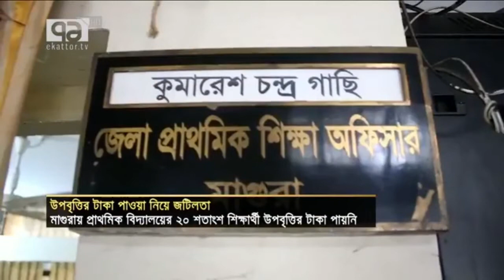মাগুরায় প্রাথমিকের উপবৃত্তি টাকা তুলতে পারছেনা শিক্ষার্থী।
মাগুরায় প্রাথমিকের উপবৃত্তি টাকা তুলতে পারছেনা শিক্ষার্থী।  '৭১টিবিতে প্রচারিত বিশেষ প্রতিবেদন।